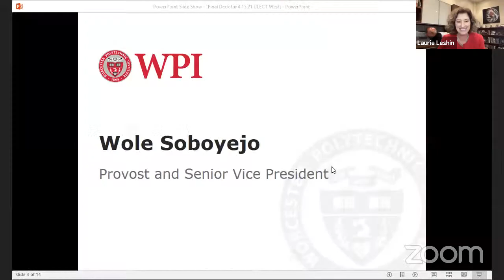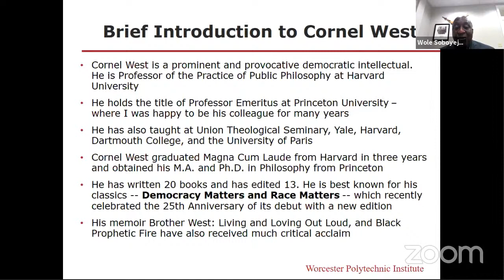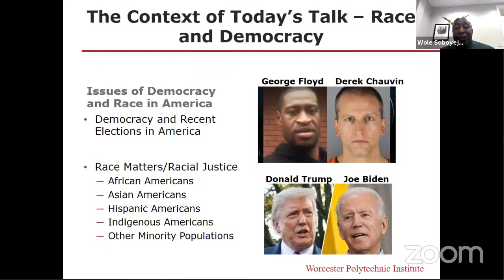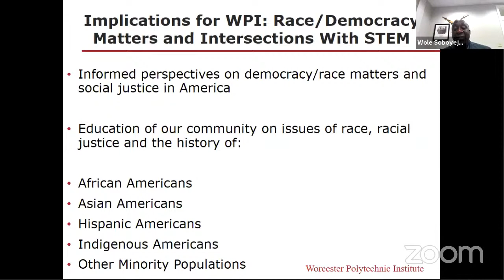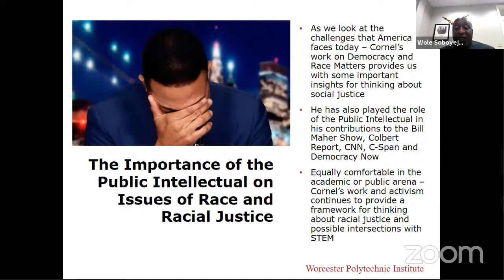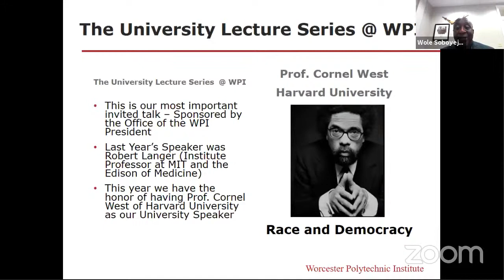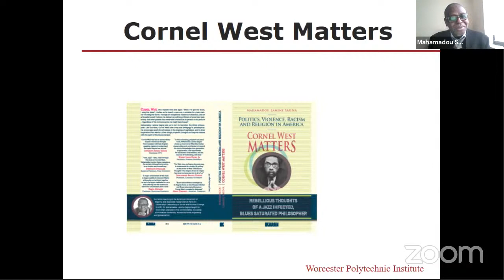University Lecture 2021